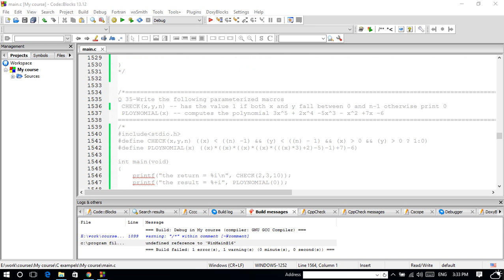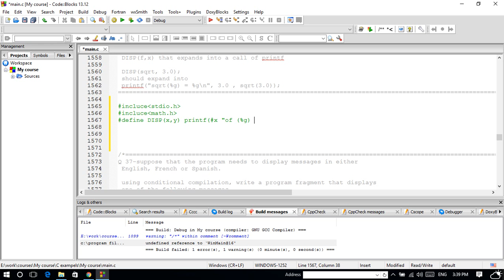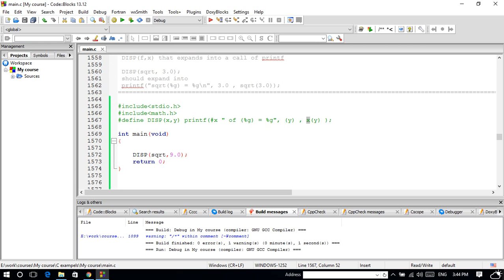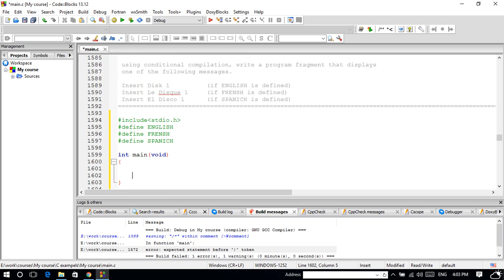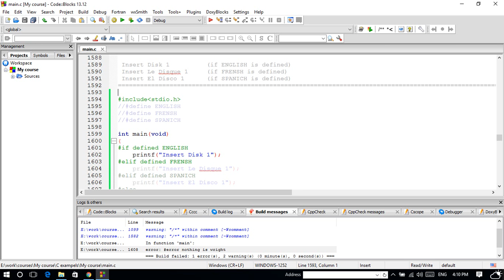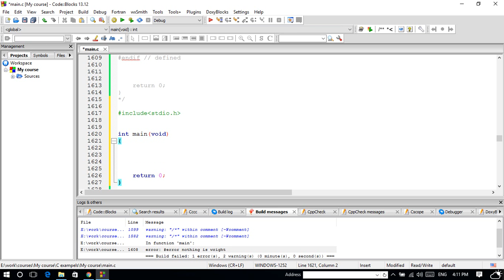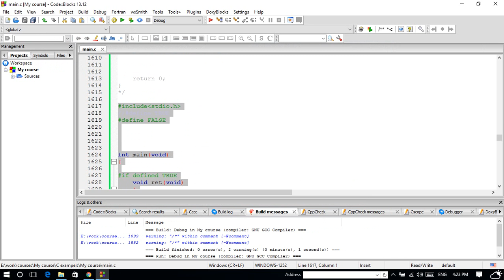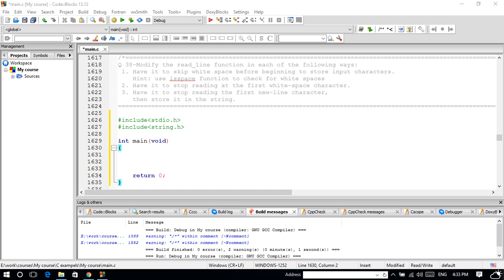C Examples in Arabic... part 9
This channel for Educational videos only I will post here all my knowledge about Electronics, Embedded system, Mobil application, Web developing and Embedded Linux
We will study together and practice in a lot of exercises.